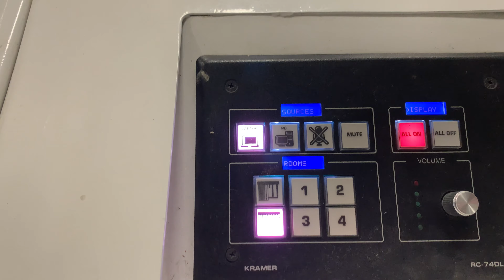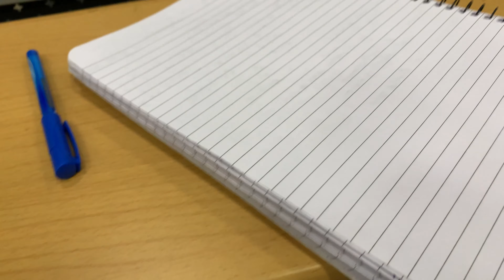Day-7 of college life | Dost ka reunion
Bennett University Admission | B.Tech CSE (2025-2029) | Scholarship, Registration, Hostel Fees
BTech CSE eligibility criteria 2025 (Bennett University):
(Physics+Maths+Any best subject other than vocational subject) is greater than or equal to 70%.

✅ ★ For Any Inquiry Detaits: Click iT👇
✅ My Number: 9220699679